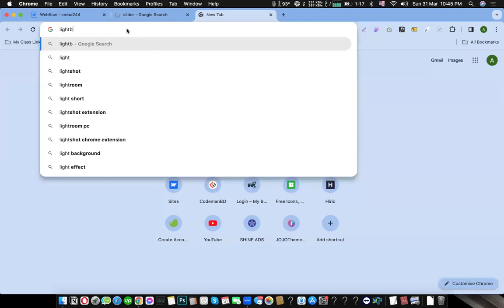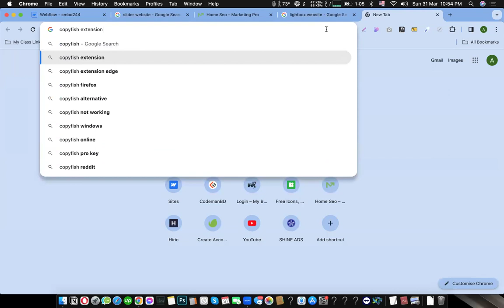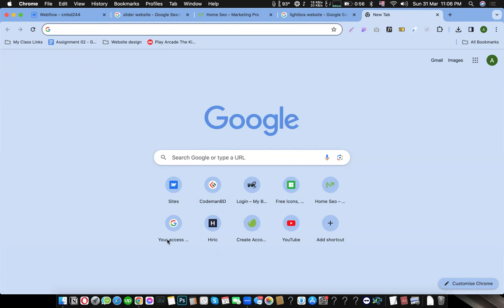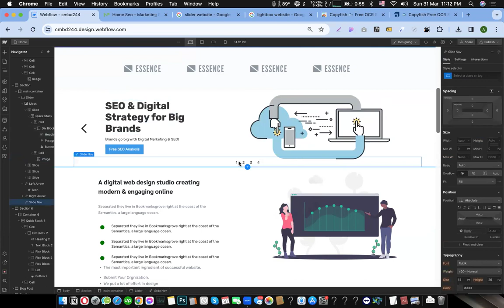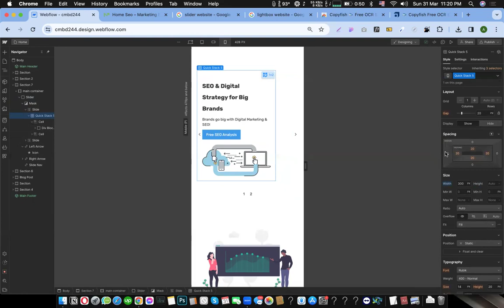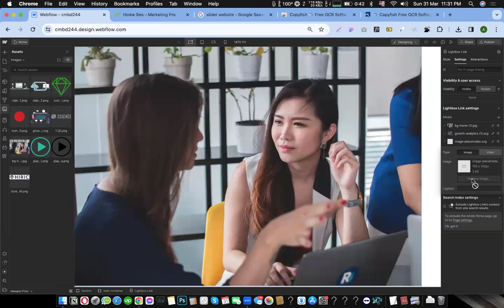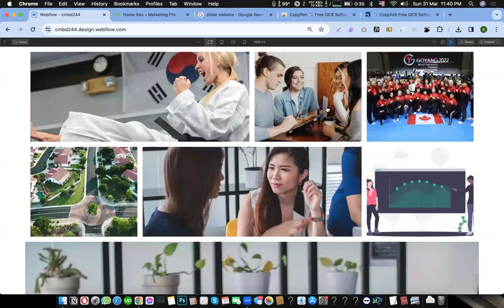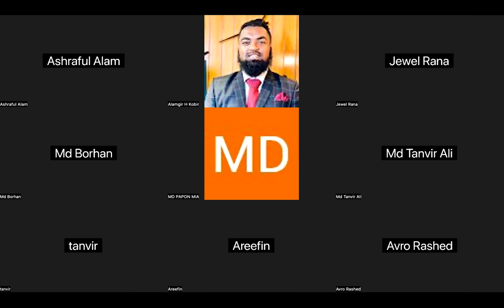Webflow website Slider and Lightbox design || Alamgir H Kobir